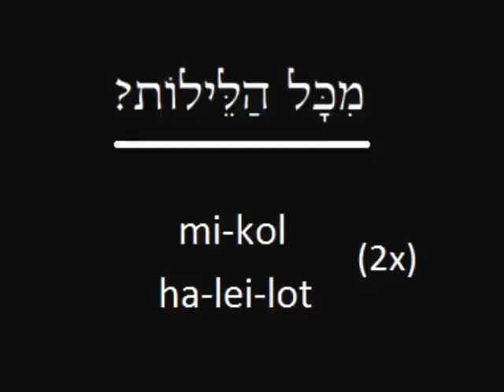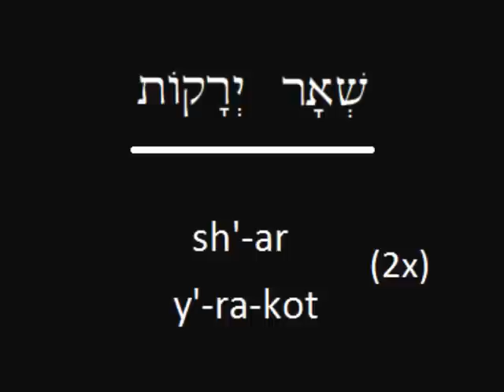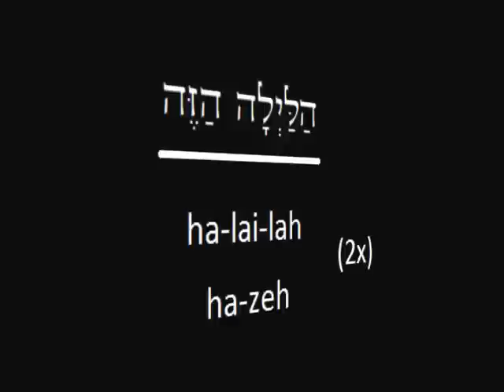Prayer-eoke: The Four Questions (Mah Nishtana...) at the Passover Seder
These are the four questions traditionally asked by the youngest person/child at a Passover seder.

Note: This video is rather fast-paced compared to other videos, so you may wish to pause it after every phrase to help you absorb it before you move on to the next part.